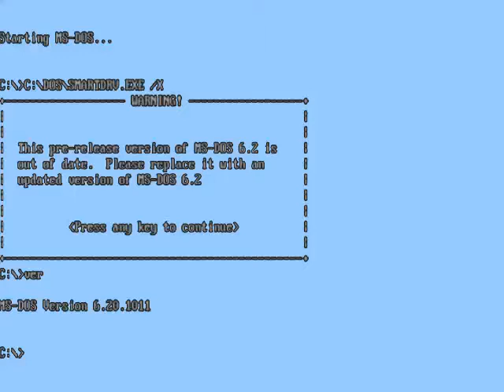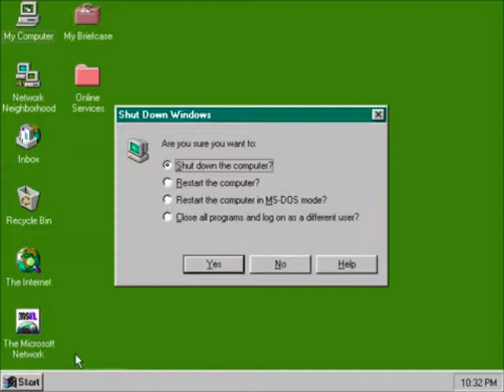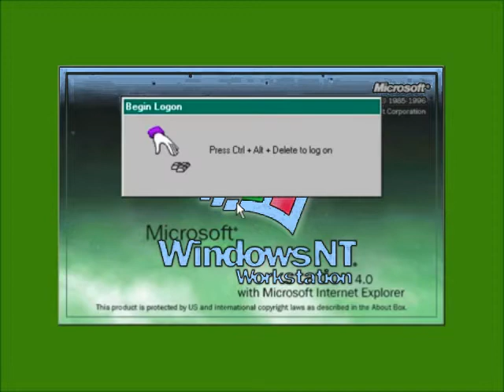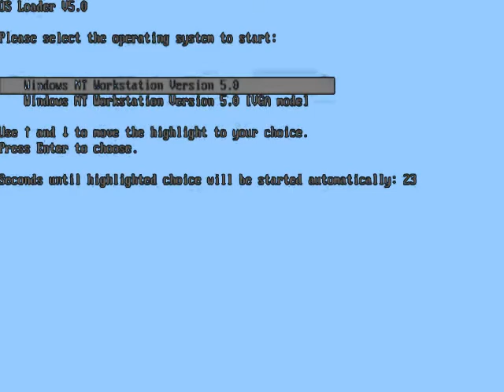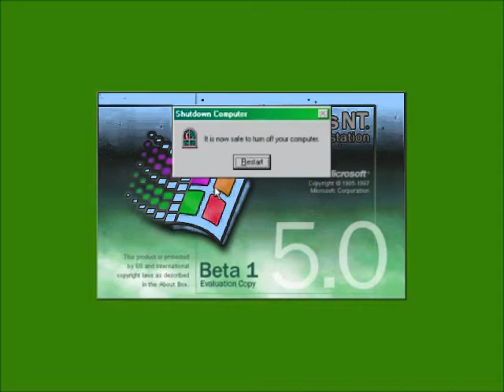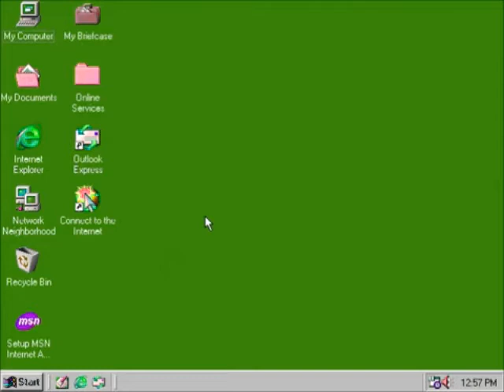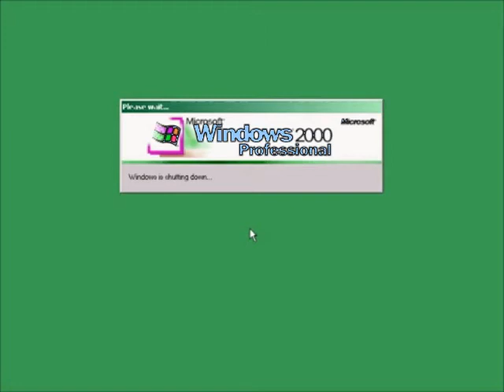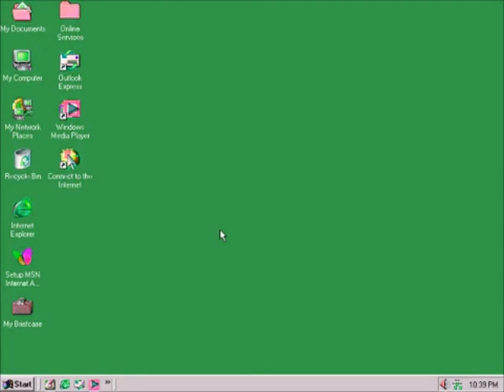Windows Startup and Shutdown Teenage Boy Voice in Goter Milk Part 1